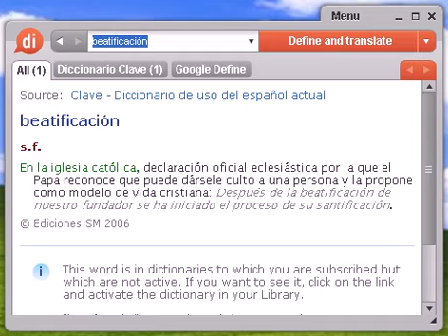Definición de beatificación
beatificación, diccionario, definición, significado, español, castellano, dixio, beatificaciones